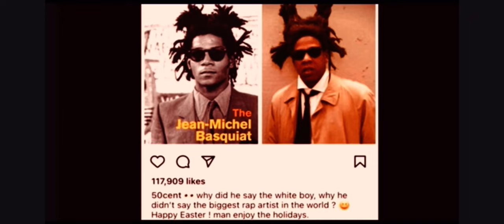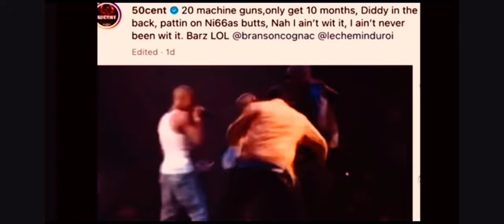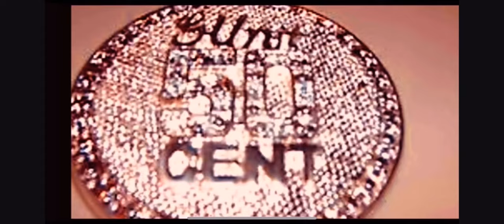🔥50Cent - Gunz Come Out